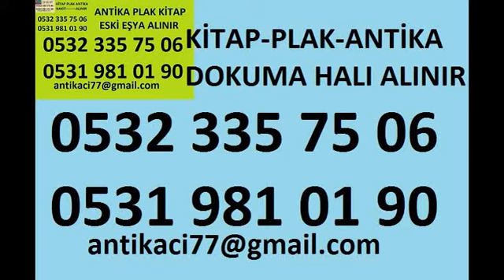islambey ikinci el kitap alımı yapanlar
islambeynin tüm semtlerinden ikinci el kitap kitap alımı yapanlarlarınız alınır 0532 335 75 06. islambeyde evinizdeki tüm kitaplarınızı alıyoruz 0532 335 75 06. İkinci el kitaplarınızı değerinde adresinizden satın alırız. islambey de kullandığınız kitaplarınızı satmak için bizi aramanız yeterlidir. Telefon numaramız ;